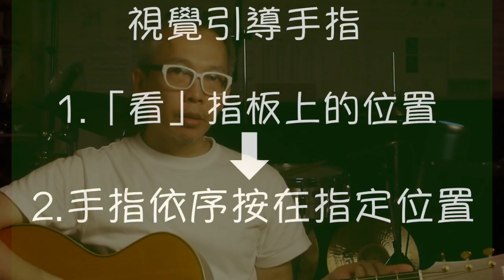和弦轉換不順？速度太慢？「分析手腦運作」正確達成肌肉記憶的訓練方式☆☆☆☆吉他線上教學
0:00 片頭與說明
0:32 和弦轉換的機制
1:13 換和弦卡卡的關鍵
2:07 正確的訓練方法